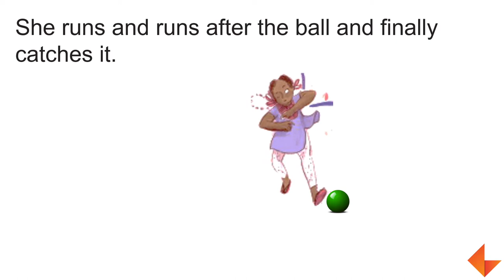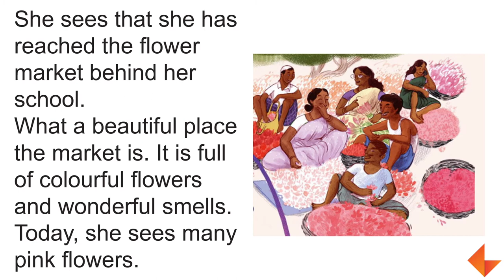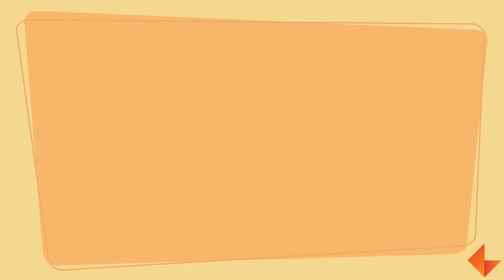Story time | Flowers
Watch the video to see how to narrate 'Flowers' story to your children.